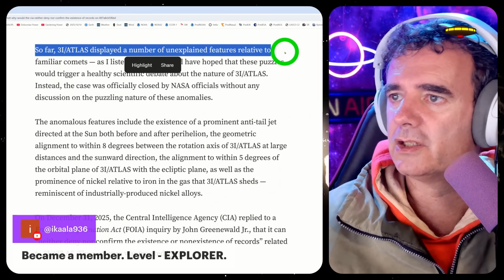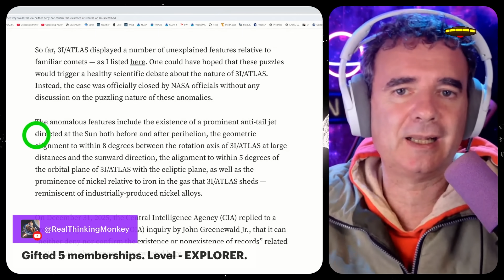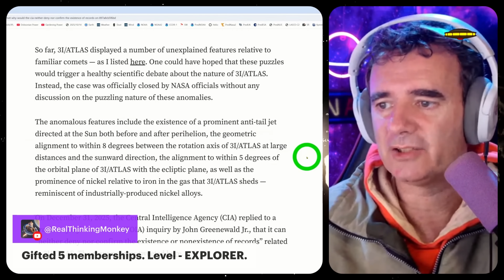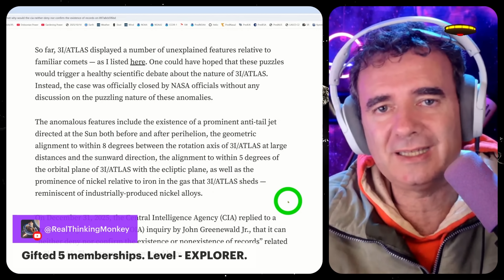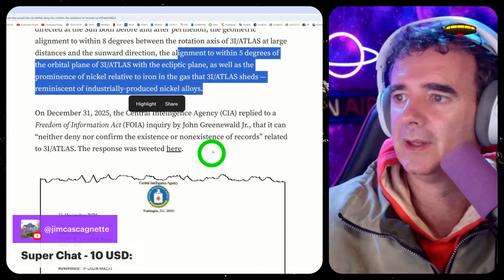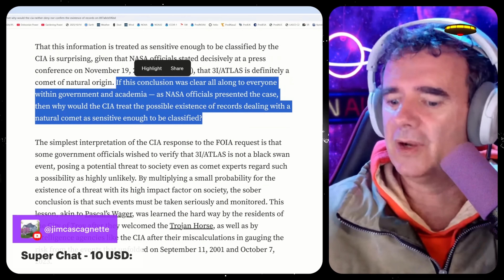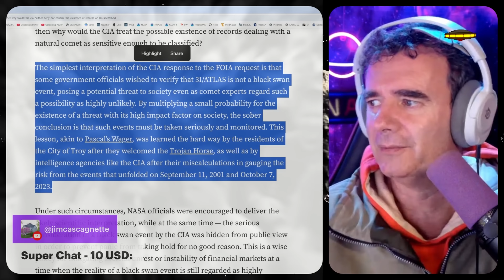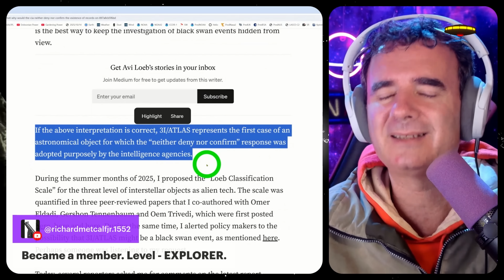WHY WAS 3I/ATLAS CLASSIFIED IF IT'S JUST A COMET?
While "experts" try desperately to move away our attention from the interstellar object 3i/ATLAS, the intelligence agency classified the subject. WHY??